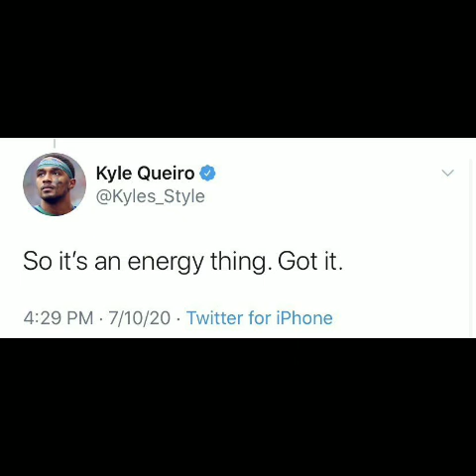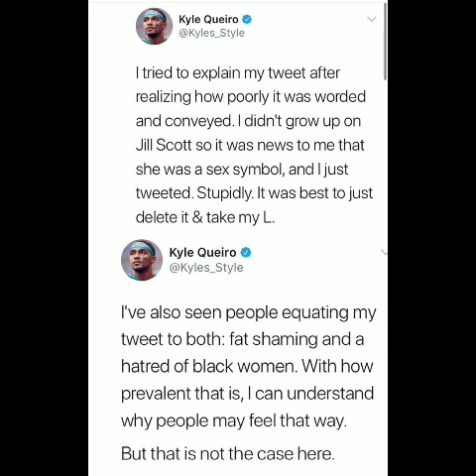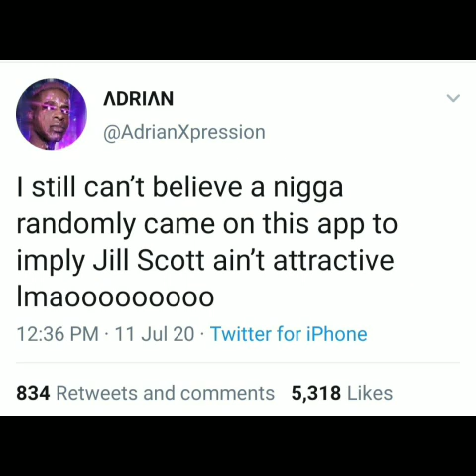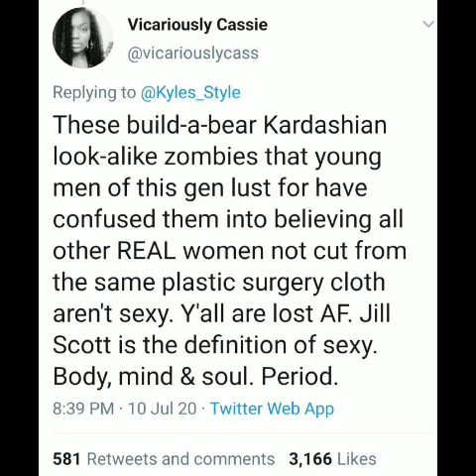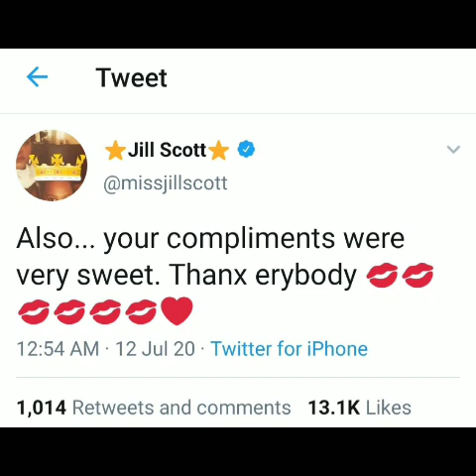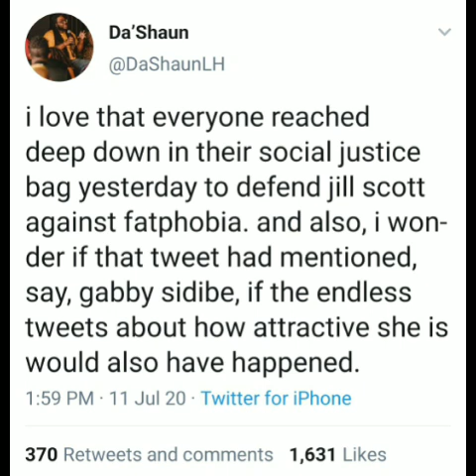Let Us Live: Ex-NFL Player Comes For Jill Scott; Tiffany Haddish Cuts Her Hair Off!